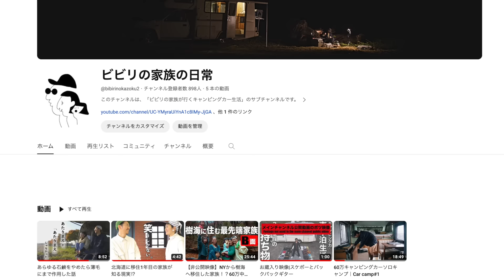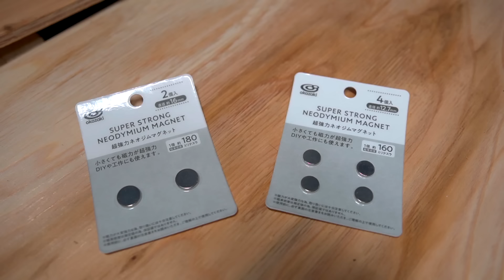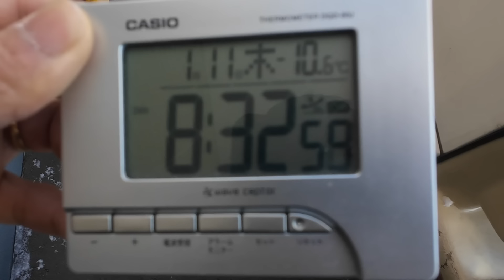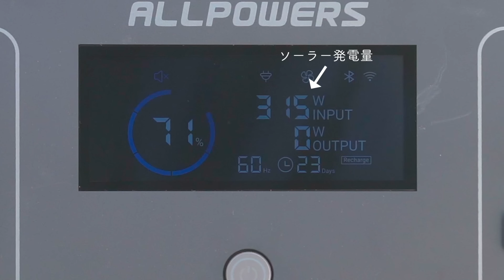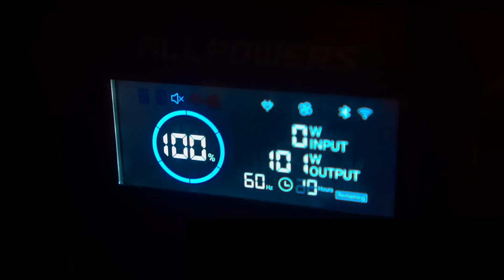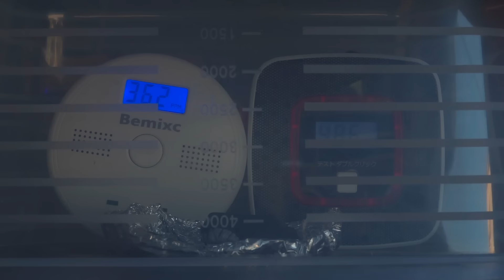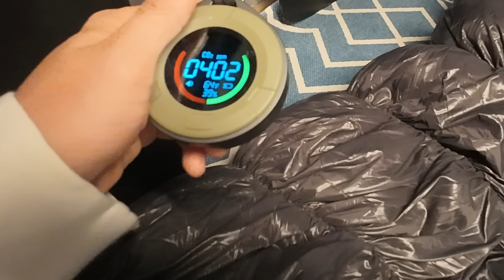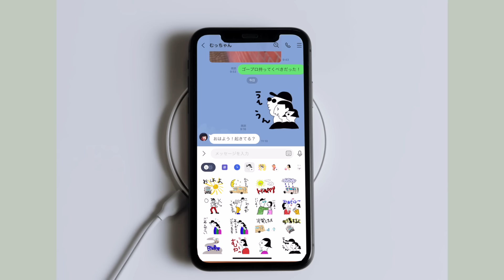北海道軽バン車中泊！断熱、結露、乾燥！？マイナス環境でも快適に眠る方法！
提供
【ALLPOWERS ソーラーパネルAP400】
・2月4日まで有効
・AP400のみ適用

☆【サブチャンネル】
☟ビビリの家族の日常
☆【ビビリの家族 オリジナルスタンプ】
【最新情報常はSNSにて！】

【今回の使用アイテム】
☟断熱マット（対象商品は販売終了。価格高騰中）

☟FFヒーター2kw

☟USB換気扇

☟曲がるカーテンレール

☟一酸化炭素警報器

☟二酸化炭素警報器

00:00 オープニング
00:30 わずか7000円！優秀断熱材
01:57 アルミパイプ床暖
02:49 899円！窓断熱&目隠し
05:29 簡単取付USB換気扇
07:07 曲がるカーテンで運転席
07:47 最強400Wソーラーパネル
09:34 検証！極寒車中泊
【撮影機材】
☟ワイヤレスマイクHollyland Lark M1

☟BMPCC6K Pro

☟CANON EOS6D